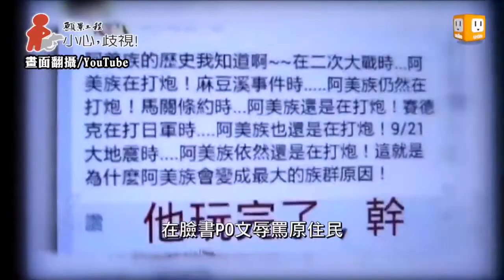【願景工程－小心歧視】孫大川：別用 打獵沒 問候原民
台灣早年有所謂的省籍情結，隨時光流逝，現在已很少聽到有人問，你是本省人還是外省人。但對於更早來到台灣的原住民，口語上的歧視減少了，但根深蒂固的偏見，依舊存在。像認為原住民愛喝酒、不夠勤奮等，還有人會用，今天打獵了沒這樣戲謔的口吻來問候原住民朋友。
聯合報系「願景工程」推出「小心歧視」專題，運用文字與影像，探討單身、肥胖、同志、老年以及族群歧視的現象、成因，以及更重要的──我們如何在看見、理解之後，進而改變，努力要以各自的力量讓台灣更好。